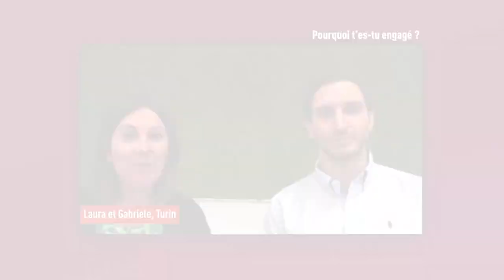Sostenibilità - I Cittadini Relyens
Attraverso questo video, scoprite chi sono i Cittadini Relyens.

Un gruppo di collaboratori europei che riflette, sperimentando soluzioni su piccola e grande scala, per ridurre l’impatto ambientale del Gruppo. La sua
vocazione: stimolare l’impegno civico, all’interno di Relyens, risvegliando le coscienze e condividendo la voglia di agire.

Visitate il sito relyens.eu per saperne di più sulla nostra missione.